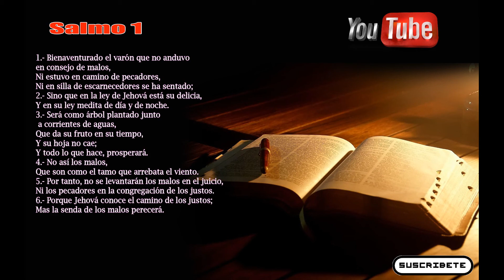SALMO 1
Salmo 1 EL JUSTO Y LOS PECADORES

En esta ocasion quiero compartir con ustedes el Salmo 1 de la Santa Biblía versión Reina Valera 1960,esperando que sea de bendicion para ustedes,si gustas puedes compartirlo con tus amistades en especial con aquellos que no conocen de la palabra de Dios,hasta la proxima y bendiciones al MAXIMO !!!